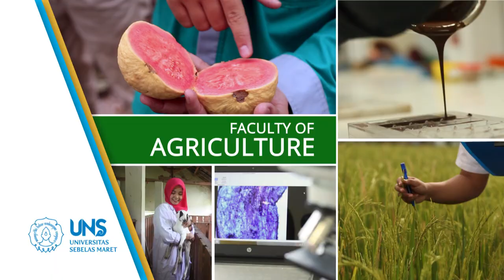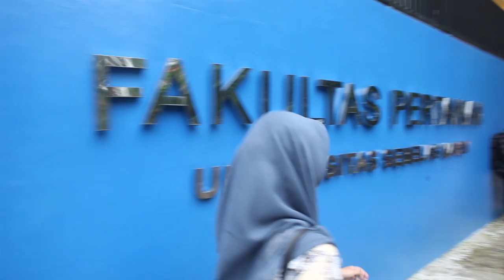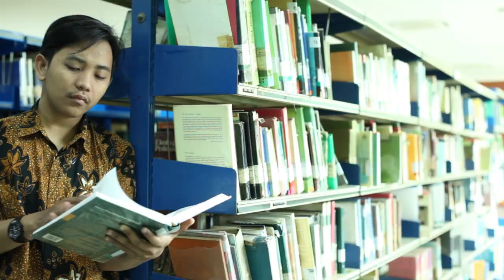Faculty of Agriculture, Universitas Sebelas Maret - Integrated & Sustainable Agriculture 2016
Published on February 2017